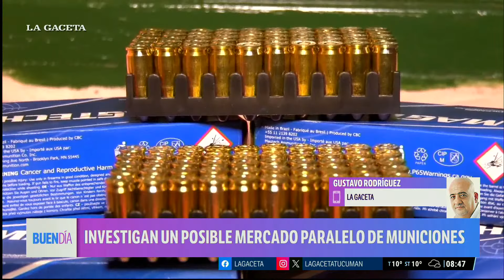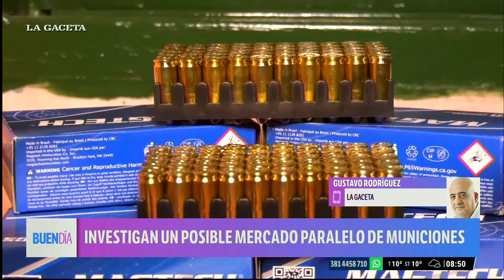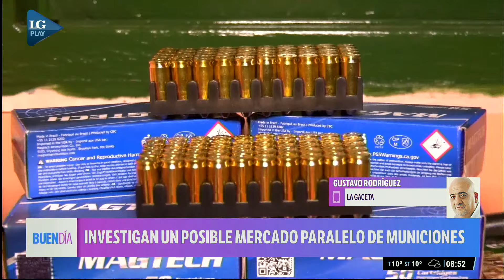Investigan un posible mercado paralelo de municiones en Tucumán